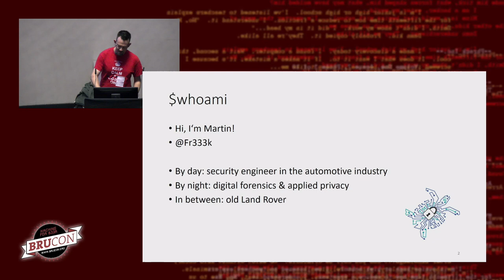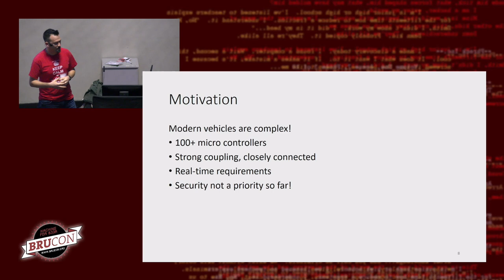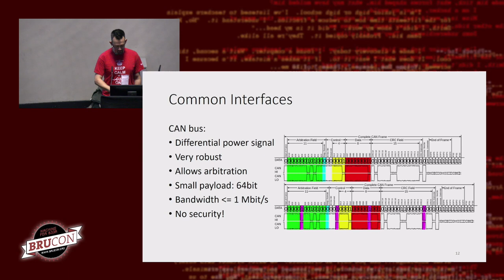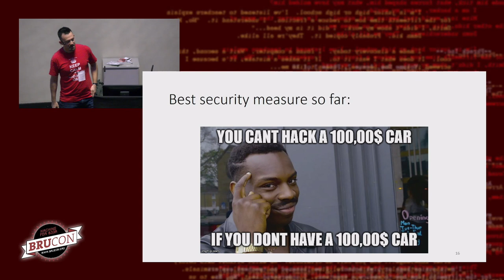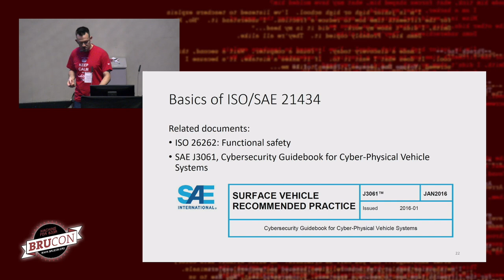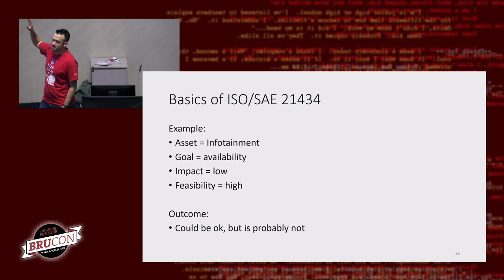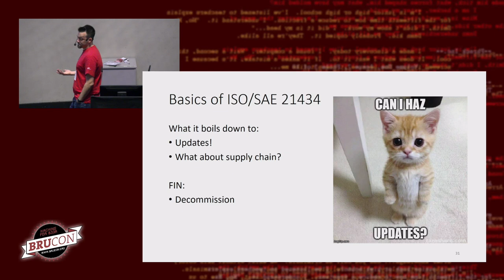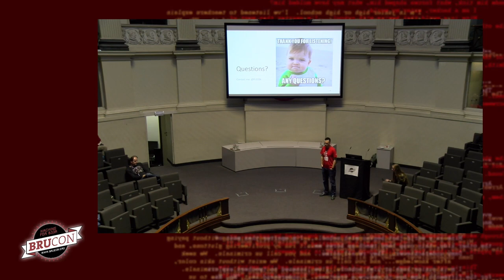04 - BruCON 0x0B - A hackers view to the upcoming ISO SAE 21434 - Martin Schmiedecker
ISO/SAE 21434 "Road vehicles – Cybersecurity engineering"

The automotive industry is currently working with the ISO and SAE standardization bodies to make a standard for automotive cyber security, expected to be released in 2020. After all, simply putting sometimes numerous wireless connectivity devices (e.g., GSM/3G/LTE, bluetooth, tire pressure sensors, ...) into a vehicle has again and again turned out to be a playground for attackers, and can haunt both customers and manufacturers in the long run.

This talk will give an overview of the key elements in the draft, and how they play together to minimize the risk of getting pwned while driving 250 km/h on the Autobahn. I will focus on the technical mechanisms as the point-of-view, and how they are usually embodied in a modern car. This will include signed software updates, authenticated CAN bus messages and secure gateways, just to name a few.